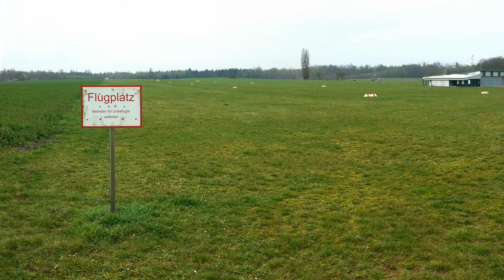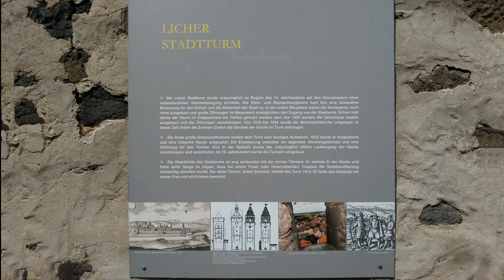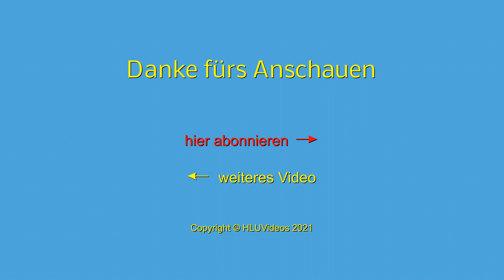Radtour nach Lich und Laubach und das verlorene Bild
00:00 Flugplatz Giessen-Reiskirchen
00:44 Lich
02:56 Laubach

Wir fahren mir dem Rad vom Flugplatz Giessen-Reiskirchen durch den Wald nach Lich und von dort nach Laubach. Zwischen Lich und Laubach finden wir ein vergessenes Bild.

Satellitenbild 1: Google Earth: Image Landsat / Copernicus,
Satellitenbild 2,3,4: Google Earth